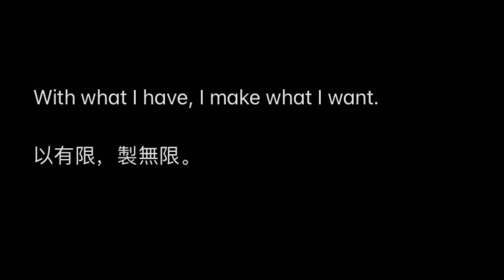YF-23 Commission Work | Fuselage Painting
I finally finish painting the fuselage.